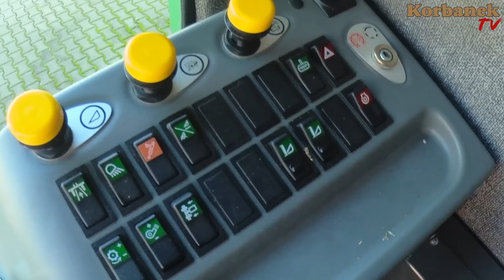Polska kupuje tanie używki 👉 Używany Kombajn Fendt 5220 zaraz zniknie [Korbanek]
Paweł i Michał zabiorą Państwa na plac maszyn używanych firmy Korbanek i opowiedzą dziś o prawdziwych rodzynkach, czyli używanych kombajnach zbożowych w bardzo dobrym stanie technicznym. Te kombajny Fendt trafiły tu od naszego bardzo dobrego klienta, który dba o swój park maszynowy. I dziś właśnie będzie to można obejrzeć.  Firma Korbanek była wyłącznym importerem do Polski marki Fendt do 2017 roku. Zobacz czy kombajn odpali po zimie?

Spis
0:00 - 0:59 - SPOTKANIE MICHAŁA I PAWŁA
1:00 - 1:54 - DŁUGO CZEKA SIĘ OBECNIE NA MASZYNY
1:55 - 3:23 - KOMBAJNY FENDT W DOBREJ CENIE
3:24 - 5:12 - KOMBAJN 5220
5:13 - 6:12 - UNIWERSALNE DO RZEPAKU I NORMALNYCH ZBÓŻ
6:13 - 8:22 - FAJNY
8:23 - 11:00 - OD STAŁEGO KLIENTA
11:01 - 12:50 - KLIENT DBAŁ I SERWISOWAŁ
12:51 - 14:00 - TO JEST NIEWYOBRAŻALNE JAKI MA DOBRY STAN
14:01 - 15:10 - CZAS PODJĄĆ DECYZJĘ TERAZ
15:11 - 16:58 - KLIENCI PRZYJEŻDŻAJĄ I TERAZ KUPUJĄ MASZYNY